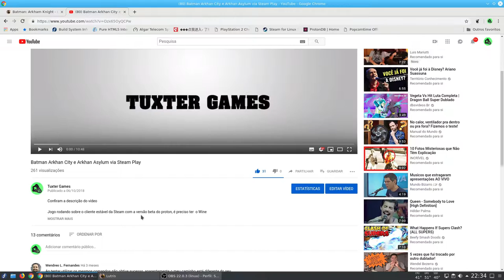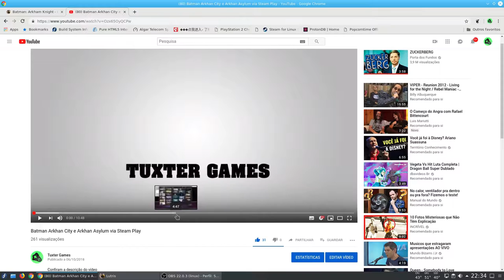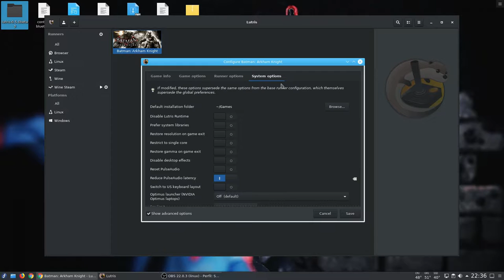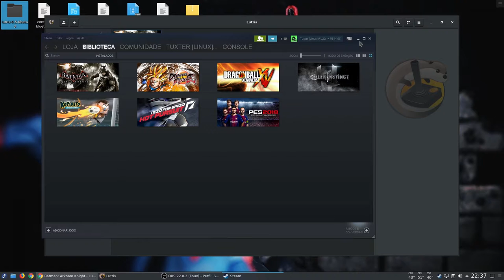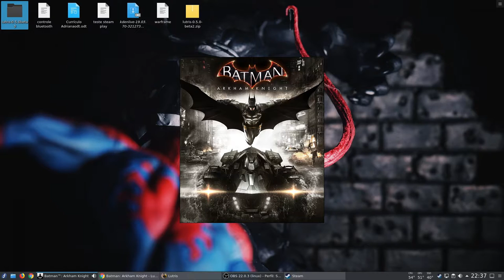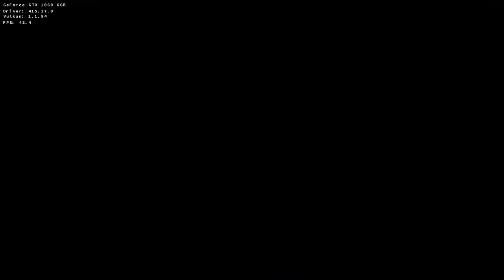Batman Arkhan Night via Lutris (DXVK) TESTE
Jogo rodando via Lutris utilizando o script de instalação disponível no site oficial, sem nenhum tweak adicional, apesar do baixo FPS no vídeo o jogo roda bem na casa dos 60fps, o fato de não possuir uma placa de captura causa perda de desempenho nas gravações.

link do jogo:
Tradução:

Captura de Vídeo: Open Broadcaster - SSR
Captura de Áudio: Audacity - Open Broadcaster
Interface de audio: Behringer UMC Uphoria 22
Microfone:  BM700
Fone: Superlux HD 681
Editor de Videos: Kdenlive

parcerias.